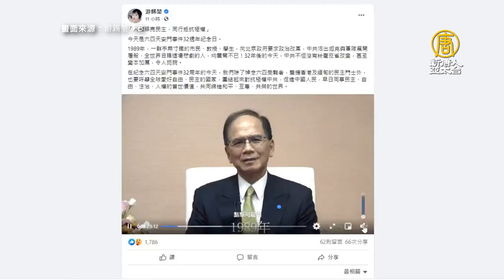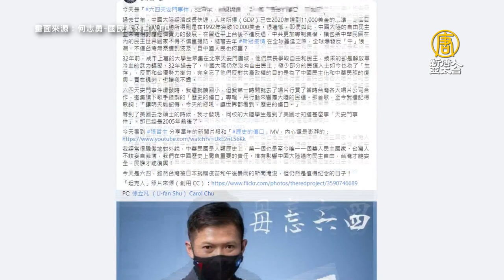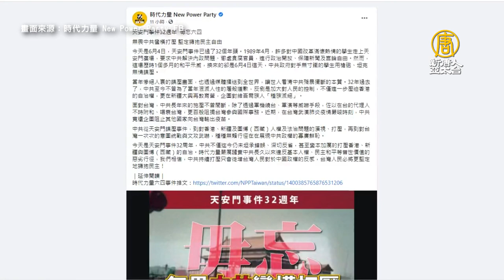台朝野齊悼六四 總統：永不忘六四 不忘香港燭光